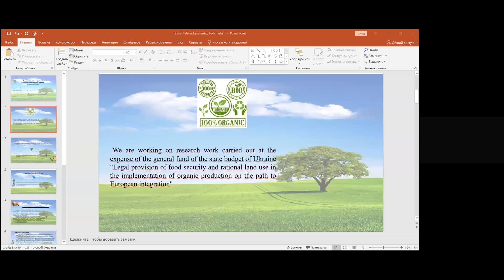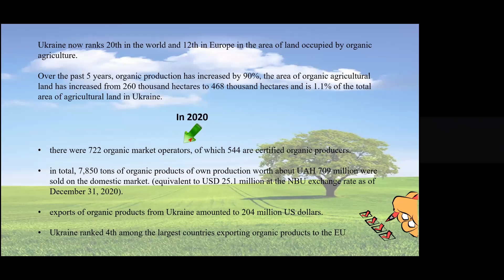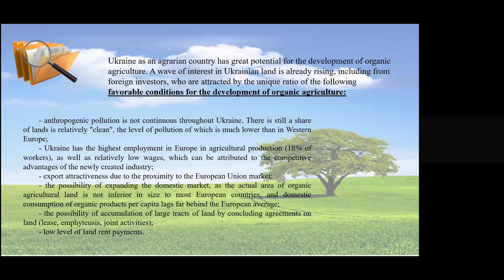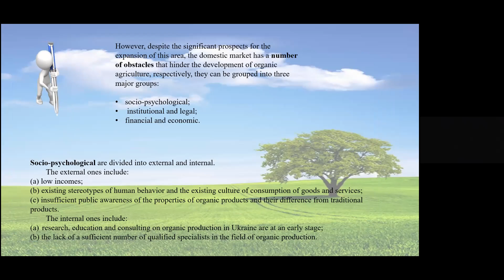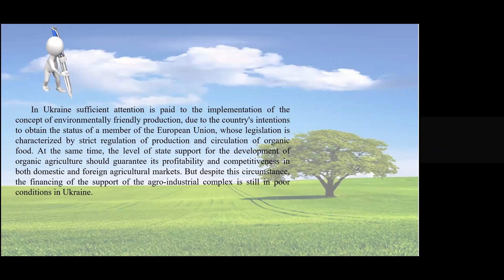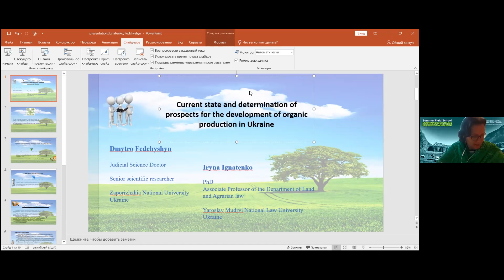8.3 | Dr. Ignatenko Iryna | Current State and Determination of Prospects for the Development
Topic: Current State and Determination of Prospects for the Development of Organic Production in Ukraine

Dr. Dmytro Fedchyshyn, Senior Researcher, Zaporizhzhia National University, Ukraine.
Dr. Ignatenko Iryna, Associate Professor, Department of Land and Agrarian Law, Yaroslav Mudryi National Law University, Ukraine.

NOTICE